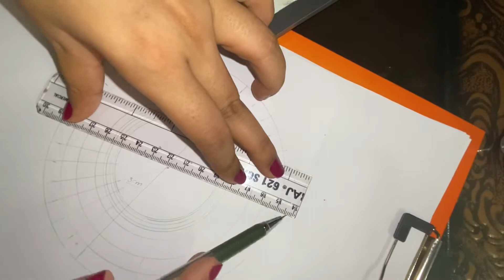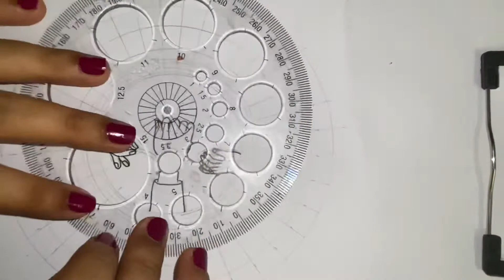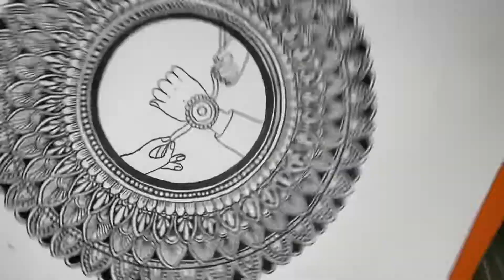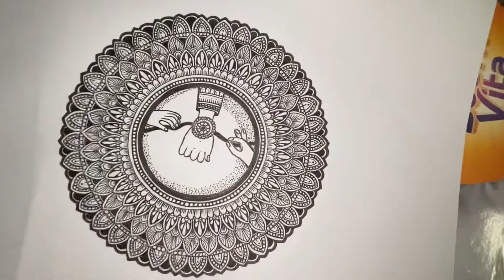Rakshabandhan drawing | Rakhi | mandala art | easy tutorial for beginners Mandala Art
Raksha Bandhan drawing | Rakhi | mandala art | easy tutorial for beginners Mandala Art

Hello everyone...🙋

Tools Used :
Paper
Pen (Sakura micron Pen) (Can use Gel pen also)